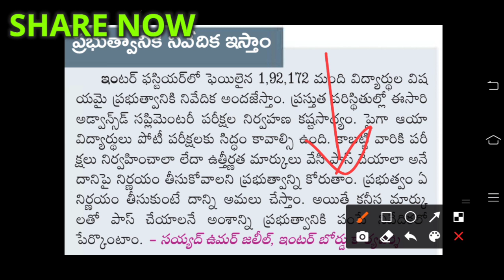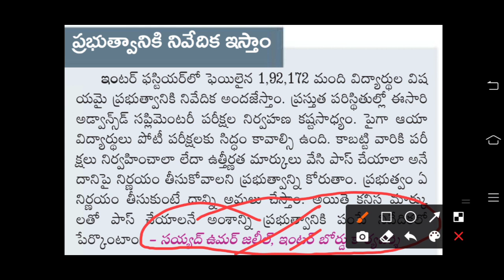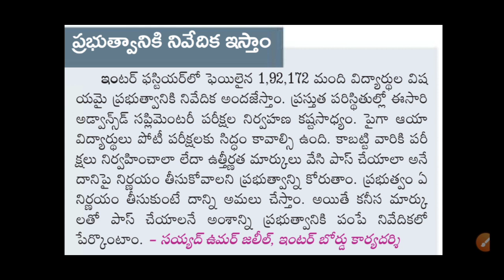Telangana INTER Supplementary Exams are Cancelled ❌❌ || Good News to Inter Students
Telangana inter supply exams,
Telangana inter supply exams news update
Telangana inter supplementary exams news updates,
Telangana inter supplementary exams,
inter supplementary exams,